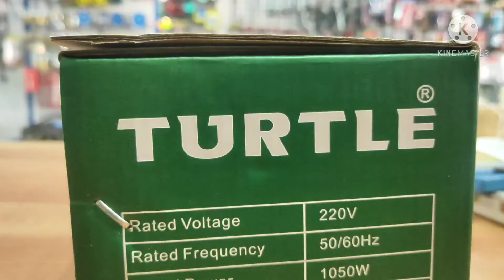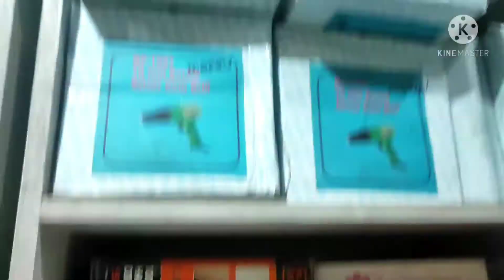801 angle grinder and all tools available